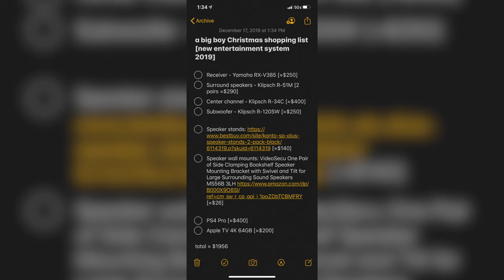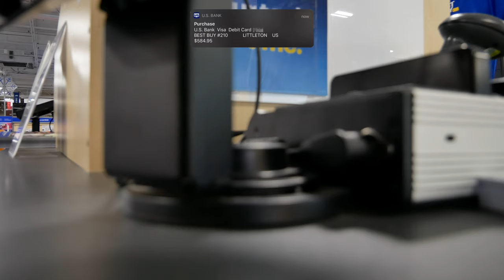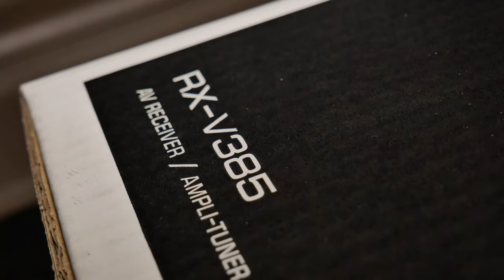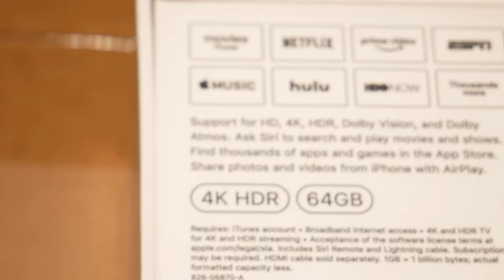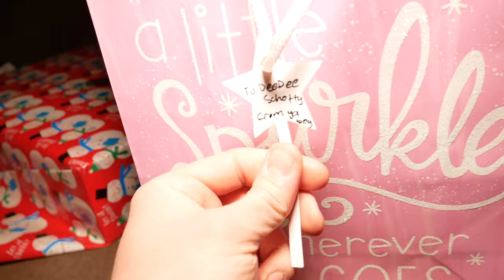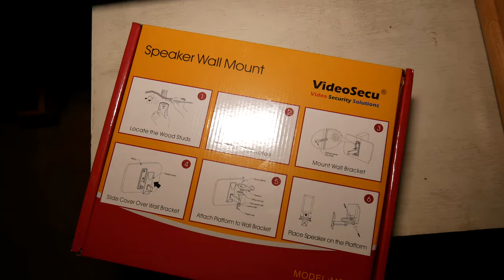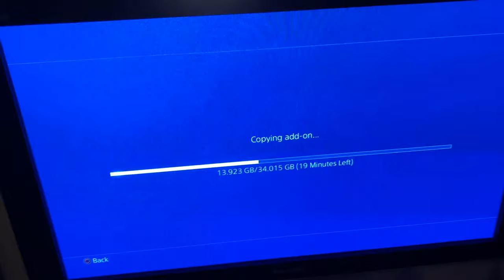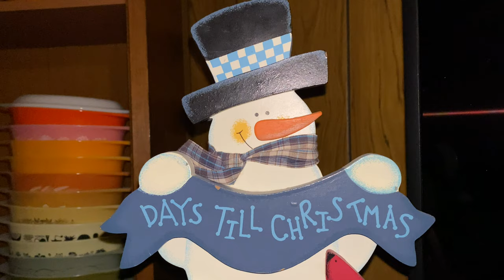Surprising My Family with a Home Theater for Christmas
Now that my dad finally bought a new TV, I decided to surprise my whole family with a brand new $2000+ Klipsch home theater system, complete with a 5.1 channel surround sound system, PlayStation 4 Pro, and Apple TV 4K. This video shows the whole process of buying, wrapping, and transporting everything, and finally, the surprise. Enjoy and merry Christmas!

Cameras-
Panasonic G85

Microphone - Røde Video Micro

Encoding software - Compressor 4.4.6
Audio enhancement - Adobe Audition 2020